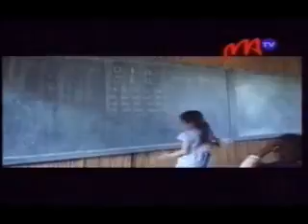6 AMBATO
Mpianatra vitsivitsy tany Ambatondrazaka, renivohitry ny Faritra Alaotra, any Atsinanana ny Nosy no tsy afaka nanala fanadinana BEPC androany, ka nanjary niharan’ny fahaverezan-taom-pianarana iray. Ny antony dia tsy nahazo taratasy fampiantsoana izy ireo satria tara ny fanefana saram-pianarana.